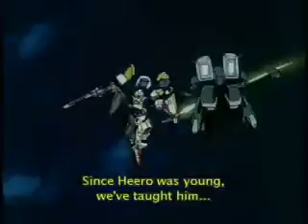Gundam Wing Amv-Paper Wings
Anime:Gundam wing
Artist:Rise Against
Song:Paper Wings